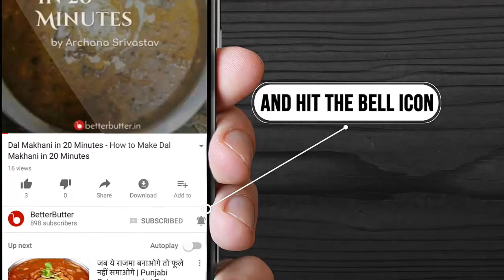Top 10 Pancake Recipes - Pancake Recipes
00:00 Banana Choco - Chip Pancake Recipe

01:14 Banana Pancakes With Mango Cream Recipe

02:25 Carrot, Beetroot Mixed Pancake Recipe

04:08 Creamy Mango Pancake Recipe

05:51 Eggless Vanilla Pancake Recipe

06:56 Oats And Quinoa Cheesy Pancakes Recipe

08:40 Paneer Spinach Spicy Pancake Recipe

09:54 Plain Rice Fermented Pancake Recipe

11:31 Rice Sevaiyan Pancakes With Chilli Sauce Recipe

13:56 Spicy Masala Pancake Recipe